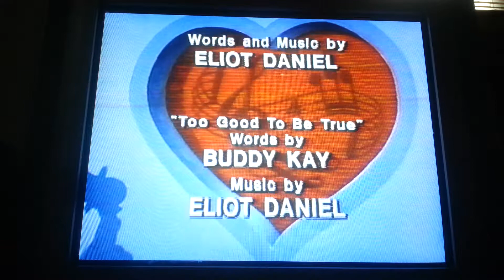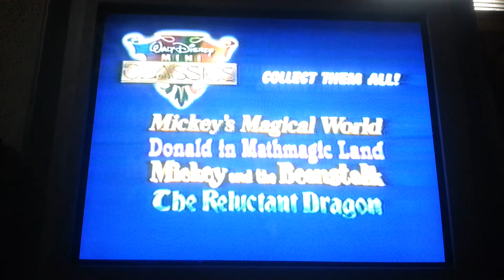Closing To Bongo 1989 VHS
1. End Of The Program
2. End Credits
3. Walt Disney Mini Classics Promo